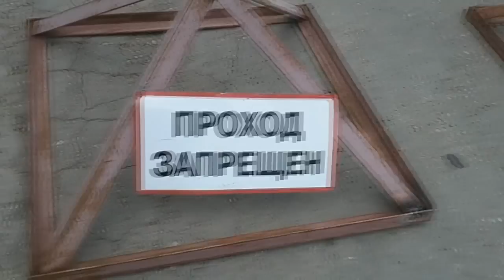Almost the TRU Parkour :D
Немного прыгов